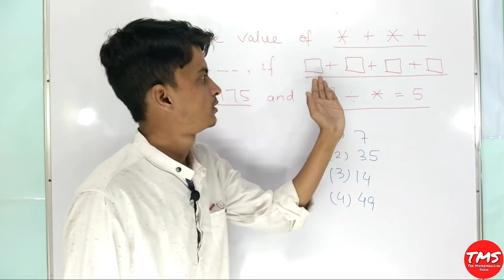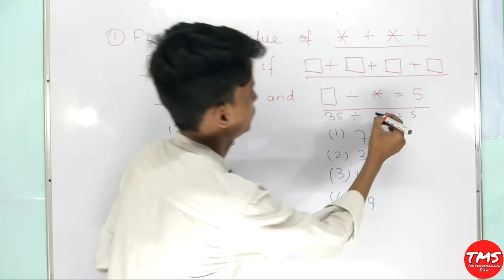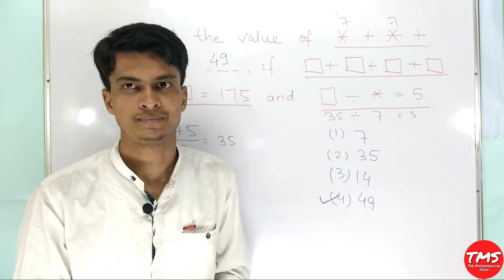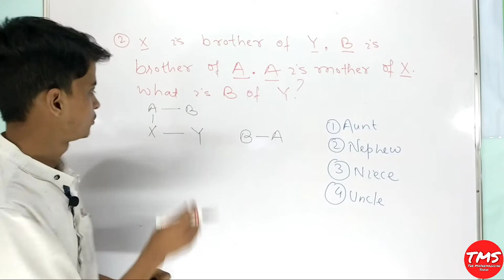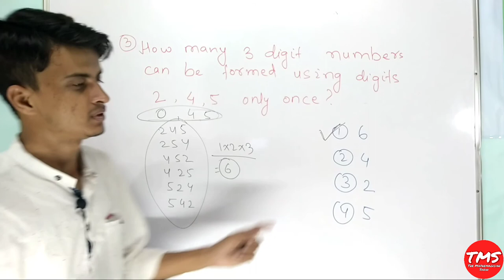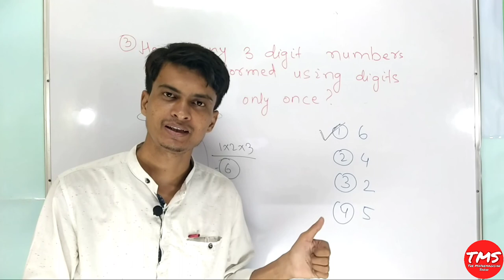Entrance Exams । AMU । BHU । JMI । JNVs । KVs । Competitive Exams । Board Exams । CBSE । TET । CTET।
इस वीडियो में हमलोग
Entrance और Competitive Exams की तैयारी करेंगे
 ० For Addmission IN
   Class 6th, 9th, 11th
 ० AMU, BHU, JMI, KVS
 ० For Olympiad, IMO
 ० For TET, CTET,
 ० For Any Exam upto
   10th based.
 ० For Board Exams
 ० For CBSE
 ० For BSEB

Preparation for Entrance Exams। Competitive Exams । In Hindi । Board Exams। CBSE Exams । TET । CTET ।

1 से 100 तक पहाड़ा । Table from 1 to 100 । 1 से 100 तक का पहाड़ा सिर्फ 3 सेकंड में । Table Tables

In chizon se Hame Motivation Milta hai taki Aur achchi quality ka video Link aur aap tak pahunchayen

tags for reference : entrance exam,entrance exam questions,entrance exam kya hota hai,prepare for entrance exam,question answer,question,question for exam,question for entrance exam, model question for entrance, model question paper,exam ki tayyari,entrance preparation for class 11,entrance exam for class 9th,entrance exam for class 6,entrance exam question for class 6,AMU entrance exam,AMU entrance exam for class 11 2020,AMU entrance exam,AMU entrance exam for class 9 2020,AMU entrance exam for class 6 2020,BHU entrance exam 2020,bhi entrance exam,jmi entrance exam 2020,jamia entrance exam 2020,jamia entrance preparation,bhu entrance exam preparation,kvs entrance exam 2020,jnv entrance exam preparation 2020,ctet preparation in hindi,tet preparation 2020,cbse board exam preparation,board exam preparation,olympiad exam,olympiad exam preparation